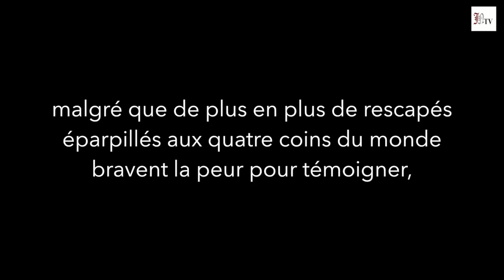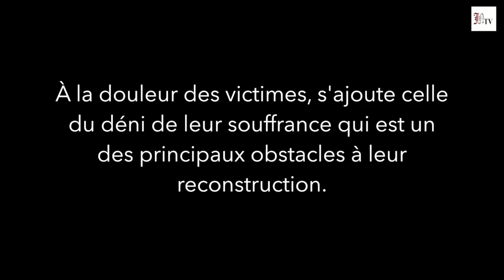Témoignage d'Eric MANIRIHO, rescapé des crimes et génocide commis contre les Hutu par le FPR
Jambonews a rencontré Eric Maniriho, un jeune rescapé des massacres qui eurent lieu dans la préfecture de Ruhengeri.  Aujourd’hui exilé en Belgique, il revient sur ses douloureux souvenirs de cette période.